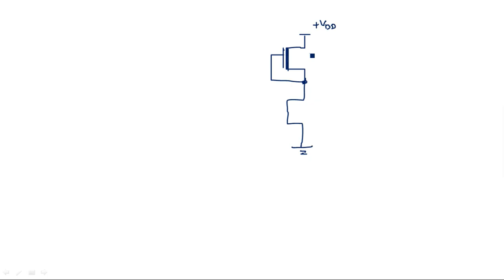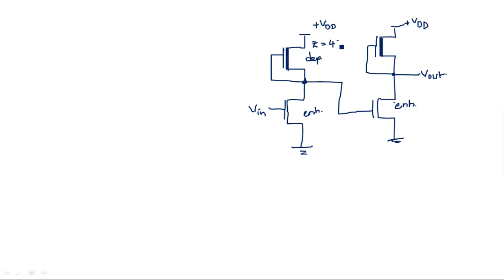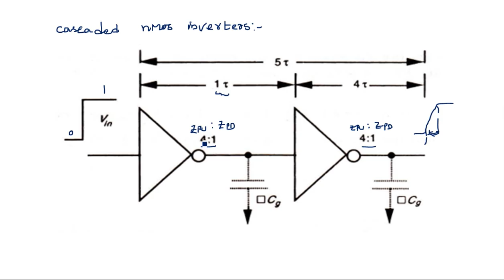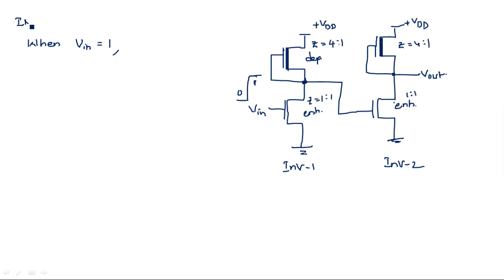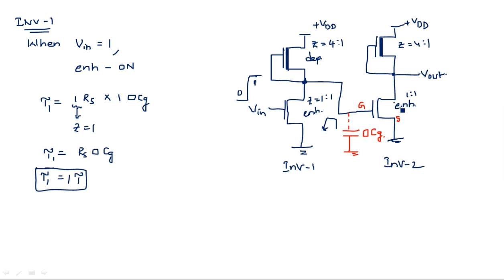Inverter delays | nMOS | Calculation | VLSI | Lec-42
VLSI - nMOS
Calculation of Inverter delays